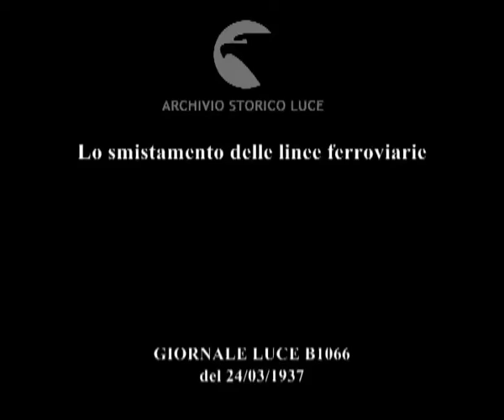Lo smistamento delle linee ferroviarie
Descrizione sequenze:il macchinario è sorretto a braccia da una persona ; il sollevatore è dotato di una ruota e di un motore ; un cric arpiona il treno e acceso il motore i vagoni vengono spostati ;